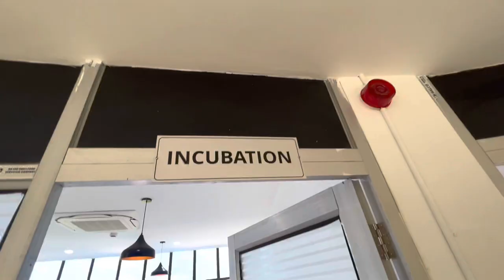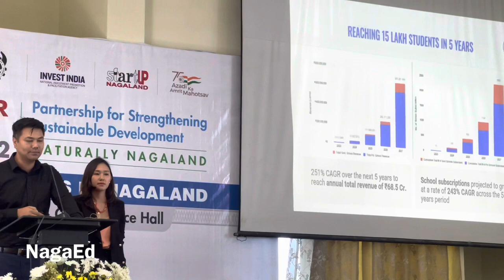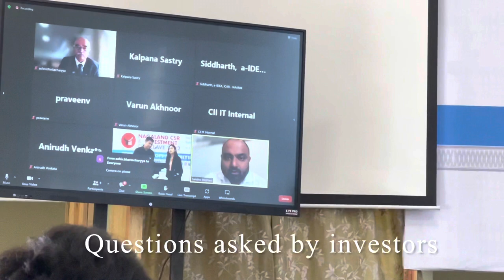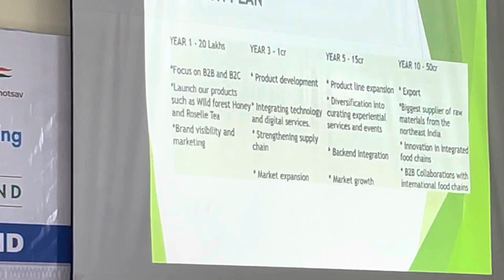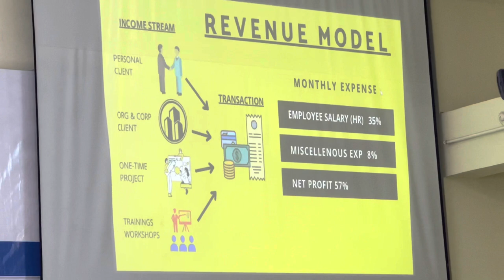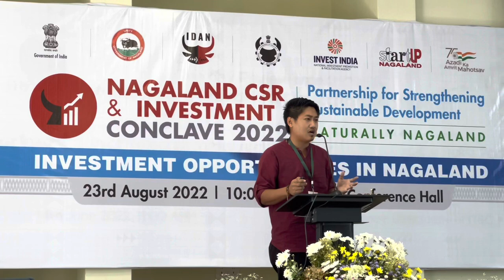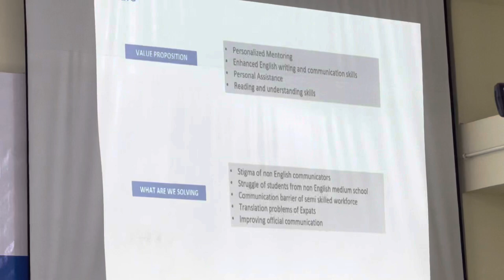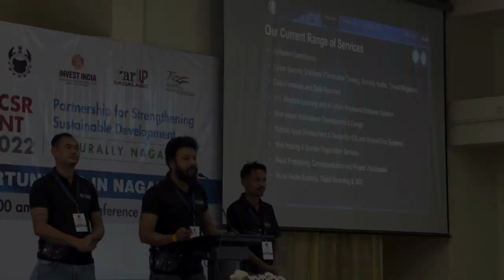Nagaland SOFTWARE PARK! Brilliant local startups pitch to INVESTORS at STPI Kohima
To learn more about Kohima STPI SOFTWARE PARK

Just snippets of today’s program. Sorry couldn’t capture everyone properly since I was so distracted by meeting everybody after the pandemic! Keep grinding! Cheers